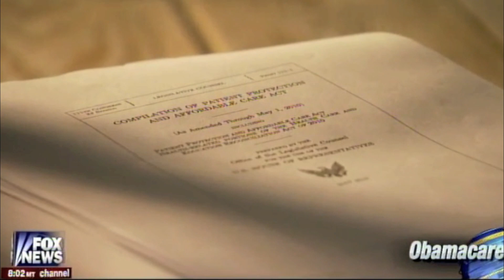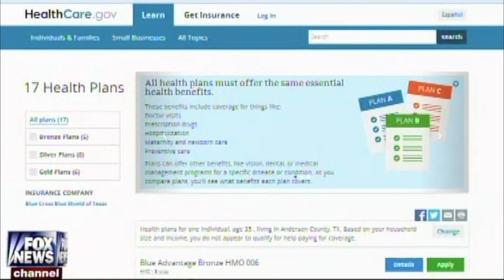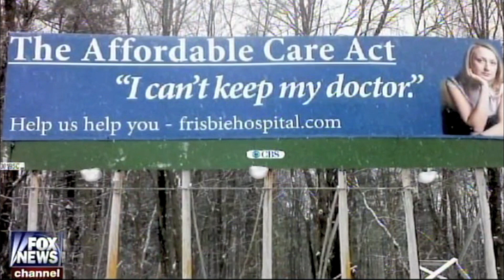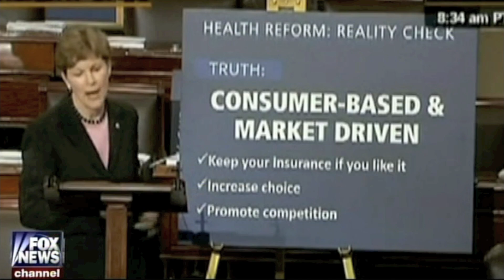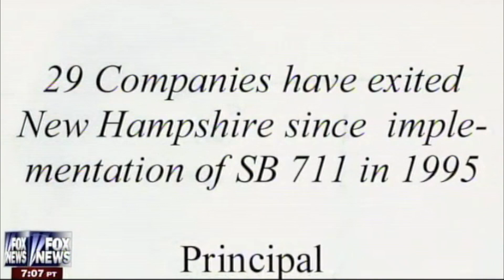FOX NEWS - ObamaCare Reality: Life Gets Tougher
Many of the effects of the Obamacare have been delayed until after the election. This woman's story is a preview of coming attractions for those not yet affected.